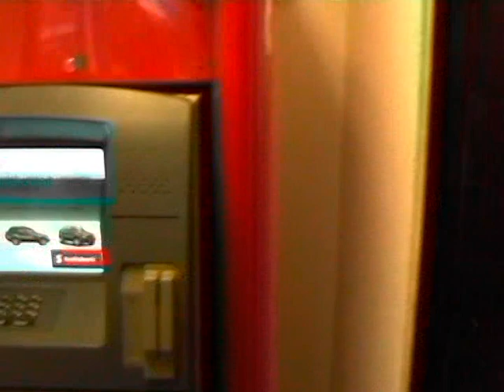Mexico,Bahia-principal-Akumal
Mexico,Bahia-principal-Akumal 2005 december